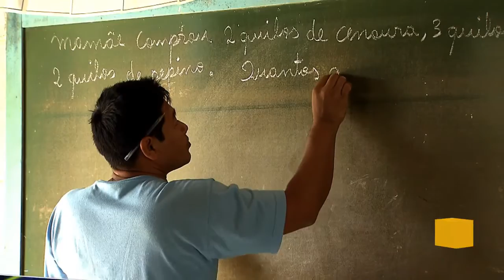Ministro Dyogo Oliveira fala sobre a desburocratização de serviços ao cidadãoo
Por Dentro do Governo - 23/01/18: Ministro do Planejamento, Dyogo Oliveira, fala sobre o programa simplifique, que procura desburocratizar alguns serviços para o cidadão.